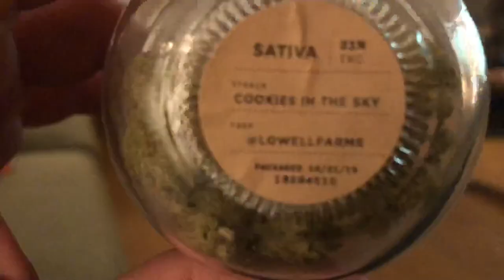Cornacchia’s Cannabis Review: Cookies in the Sky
My review of Cookies in the Sky from LAVC.